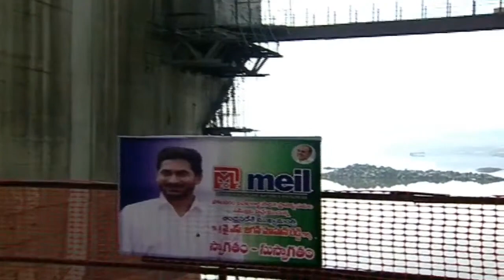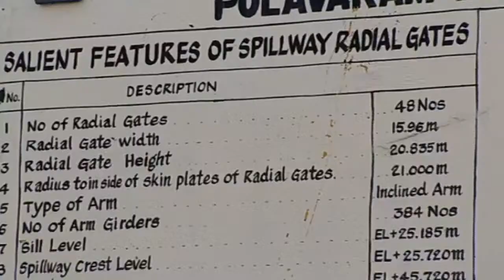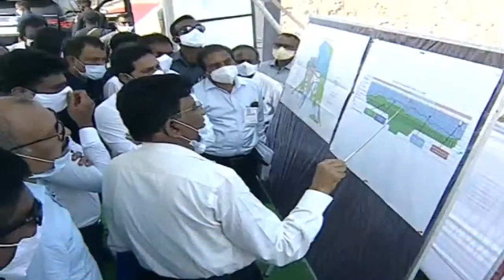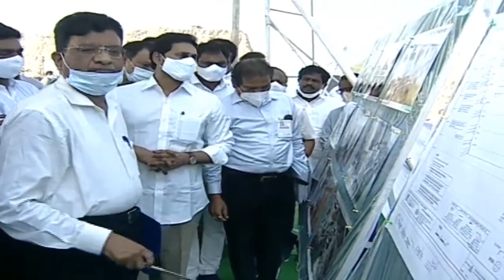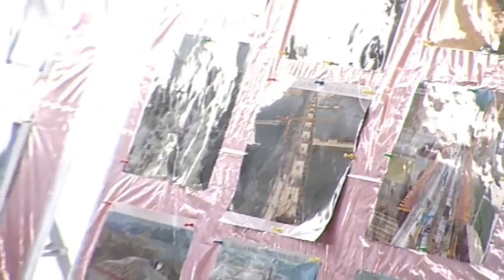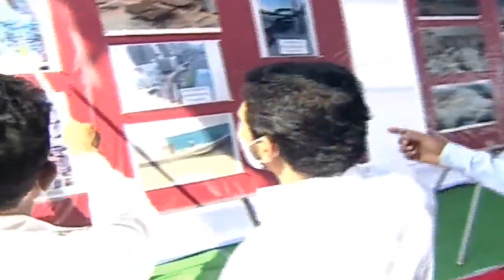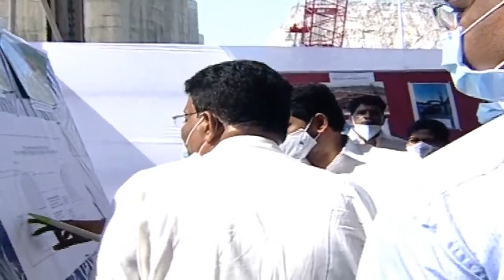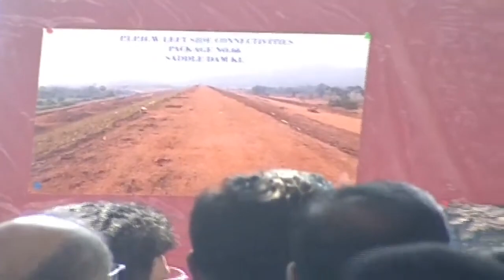2022 ఖరీఫ్ కు పోలవరం నీరు..తప్పుడు ప్రచారంపై జగన్ ఆగ్రహం| CM YS Jagan Visits YSR Polavaram Project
2022 ఖరీఫ్ కు పోలవరం నీరు..తప్పుడు ప్రచారంపై జగన్ ఆగ్రహం| CM YS Jagan Visits YSR Polavaram Project